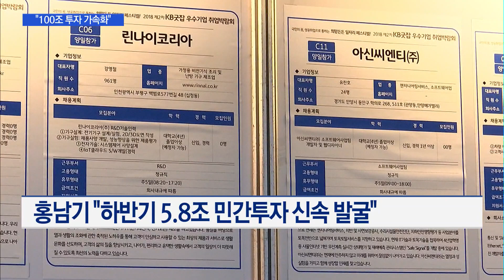홍남기 "100조 투자 가속화…부동산 상승세 경각심 갖고 보는 중" / 머니투데이방송 (뉴스)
06/11 이슈&뷰11

정부가 코로나19에 따른 경제위기 극복을 위해 마련한 100조원 규모의 투자 프로젝트 추진에 속도를 내기로 했습니다. 5조8천억원 규모의 민간 투자사업을 신속하게 발굴하고 60조5천억원 규모의 공공투자를 연내 집행 완료할 방침입니다. 또 다음달(7월)에는 민간 일자리 15만개를 공급하는 사업도 시작합니다. 염현석 기자입니다.